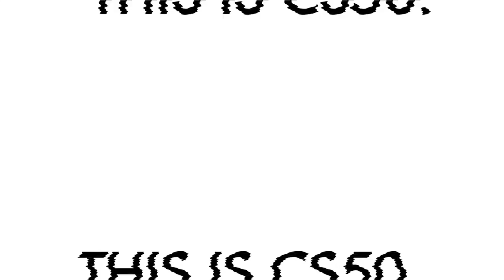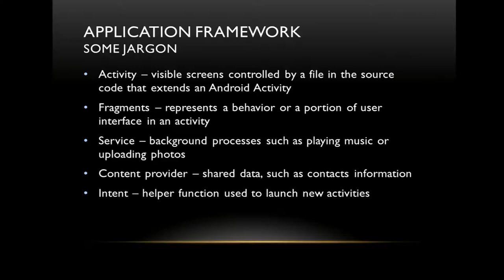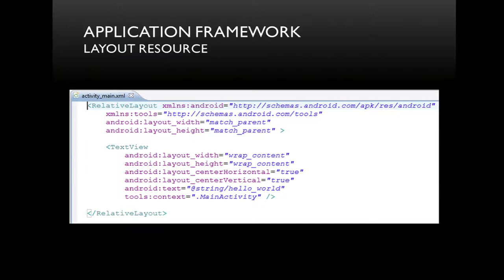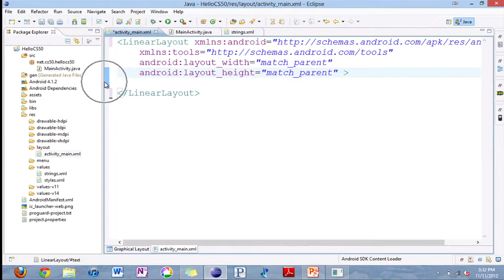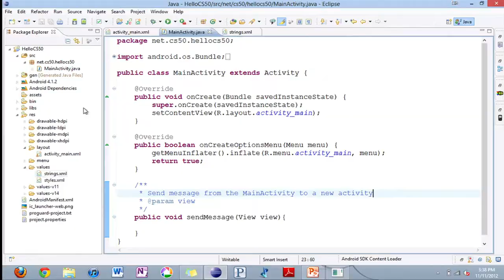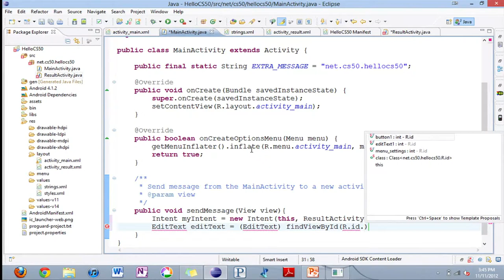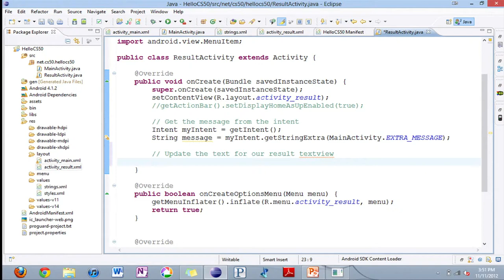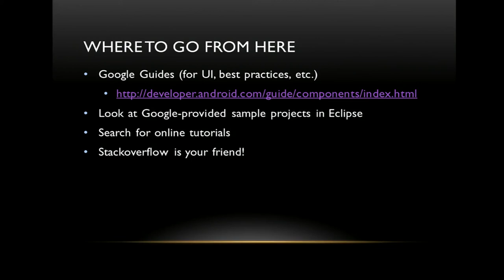Android Apps (Now with Jelly Beans!)